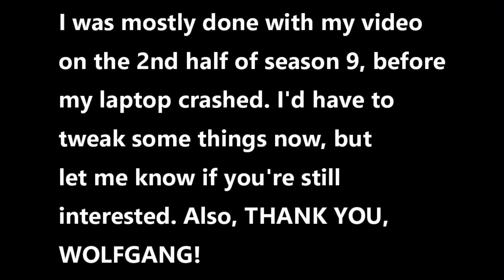I Did A Crossover on The Mane Attraction! Link in description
I hope I start getting to do this type of thing more often, again.